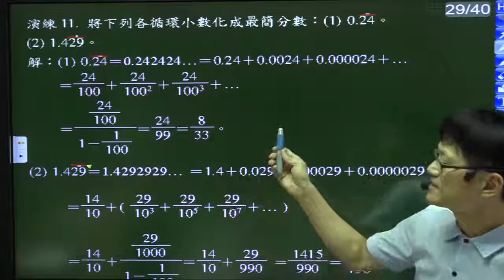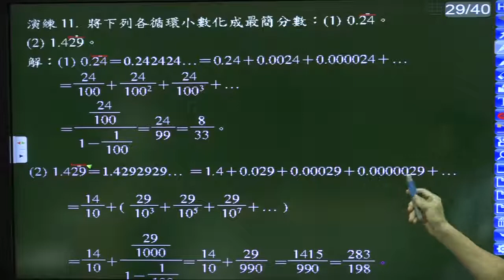B6(數甲下)--1-1--演練11---將循環小數化成分數